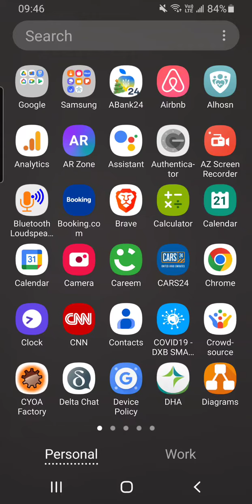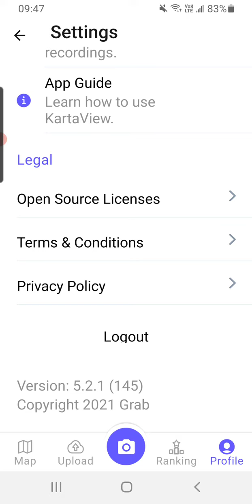kartaview not refreshing uploaded tracks